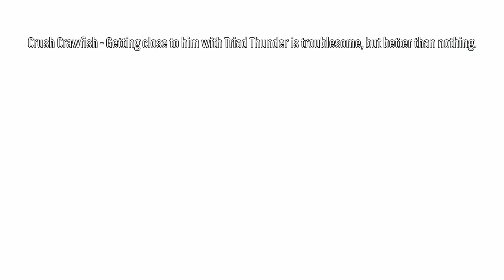Game Eagle X Plays: Mega Man X3 - Part 3: Not Caring That Zero's Playable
Oh right! Zero's in the game... And he kinda sucks to play as. So stick with X for this one.